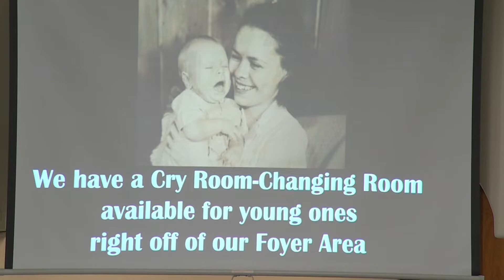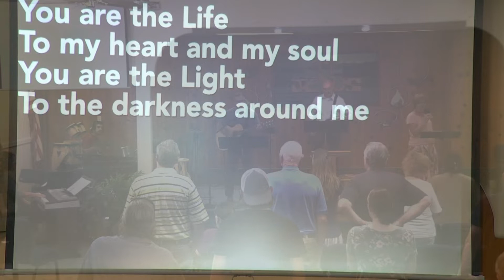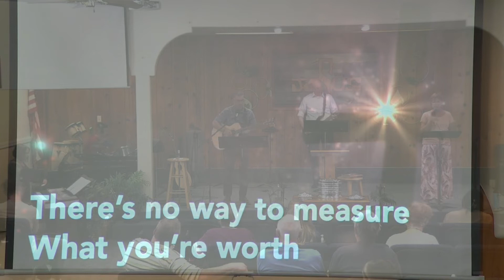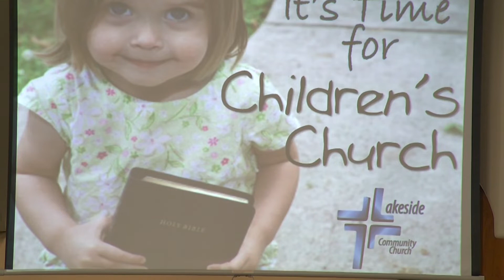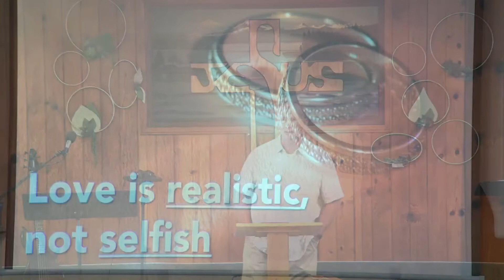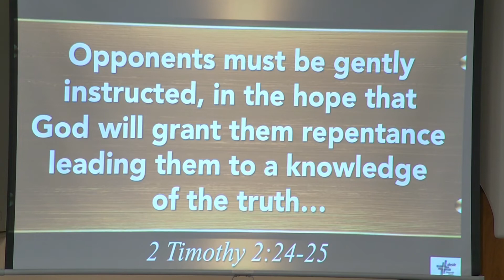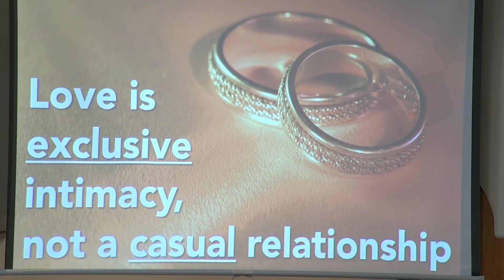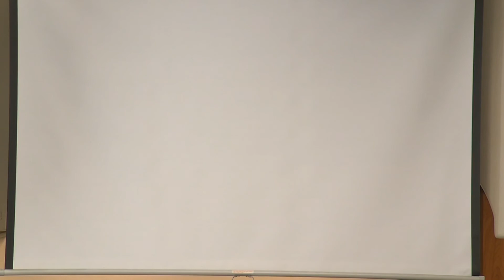Worship Service (October 2, 2022)